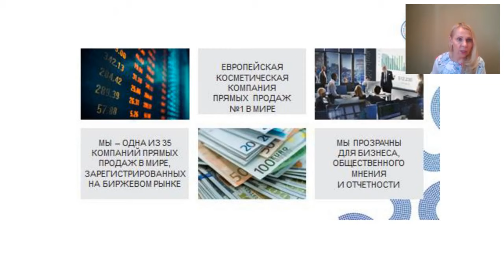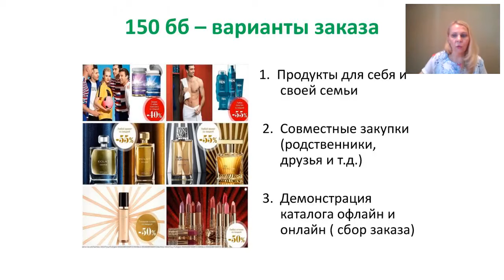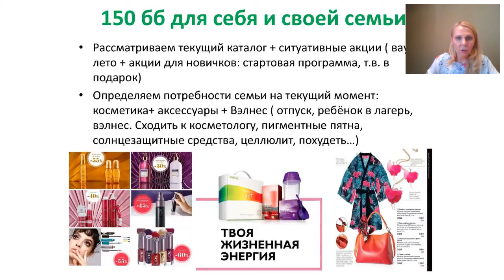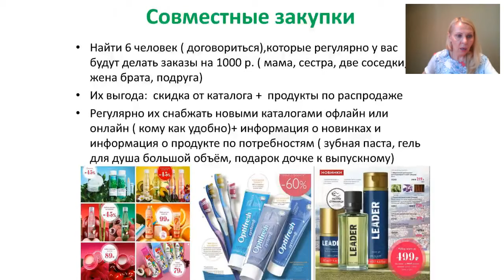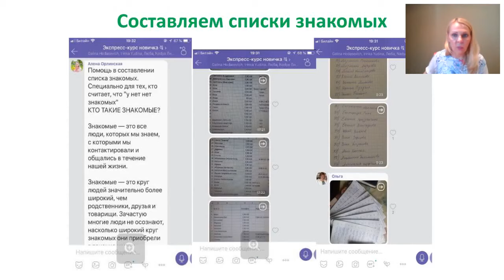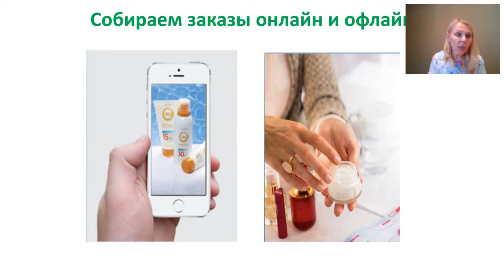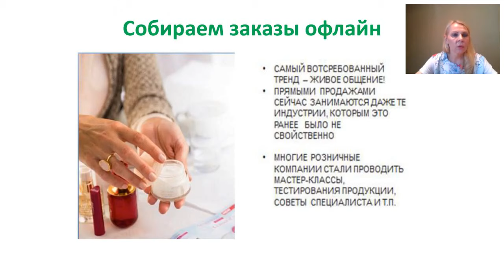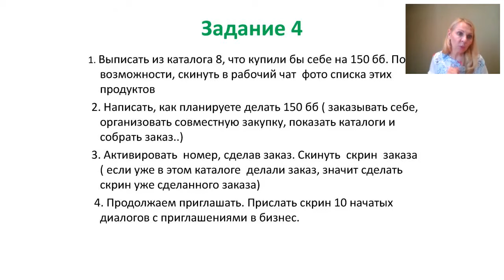С чего начать новичку. Как сделать заказ на 150 бб? Гордиенко Елена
Мой проект "Красота - это просто!"